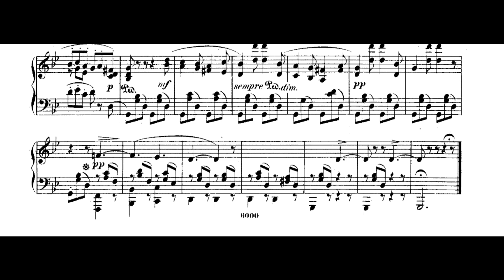Mendelssohn, Songs without words, op 19 n 6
Mendelssohn, Lieder ohne Worte (Romanze senza parole), op. 19 n. 6, in sol minore. Venetianisches Gondellied.
Pianista: Gabriel Tancredi Nicotra

Please note: this is a home recording made primarily for the pleasure of making music and sharing it. Under no circumstances is it intended to compete with studio recordings supported by professional technicians. Any rude comments will be promptly deleted. Thank you for your support and understanding. Good music everyone!

Nota bene: questa è una registrazione fatta in casa innanzi tutto per il piacere di far musica e condividerla. In nessun caso si intende competere con registrazioni fatte in studio e supportate da tecnici professionisti. Qualsiasi commento ineducato verrà prontamente eliminato. Grazie per il vostro supporto e la vostra comprensione. Buona musica a tutti!